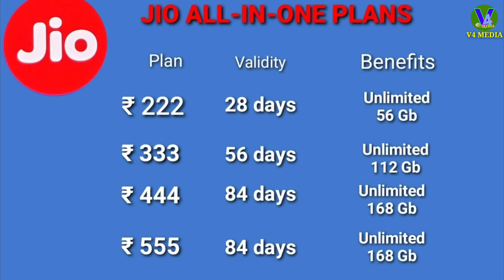No IUC Charges Jio New Offer october 2019 || No extra IUC charges || All in one offer jio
jio no extra IUC charges plan 2019

4 new jio prepaid plan